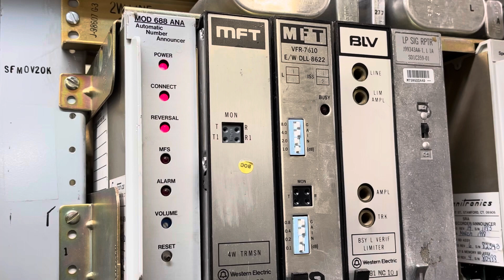Ani and Cognitronics Announcer in a Strowger step switch.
Shord video of a working Cognitronics and a western electric ANI-D system.
M F tones and ANA voice readback.